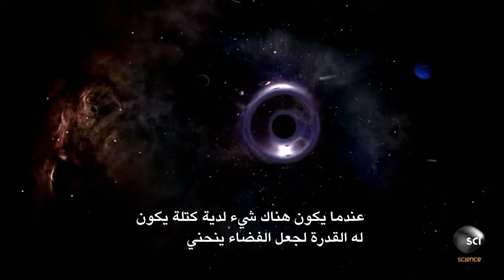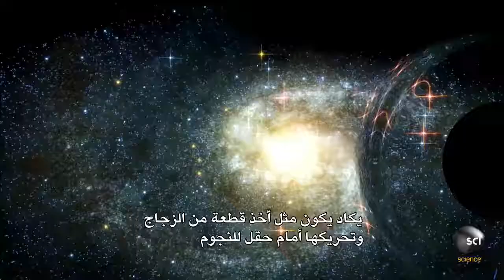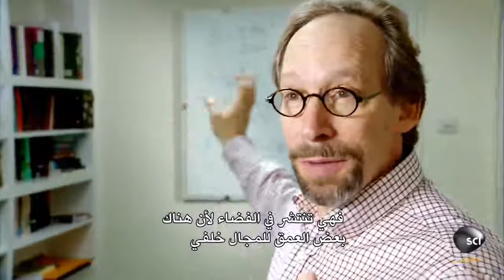ديسكفري ساينس : قوة الجاذبية الغامضة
يشرح الخبراء كيف أن الجاذبية لديها القدرة على جعل الضوء ينحني بل وحتى الزمن . هذا هو السبب في أن الجاذبية الهائلة لثقب أسود تشوه كل شيء حولها.